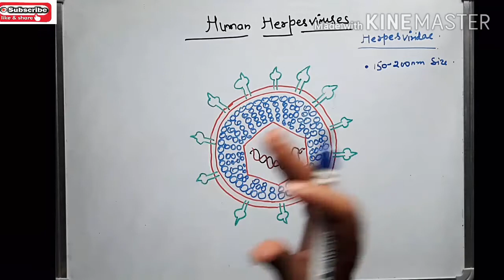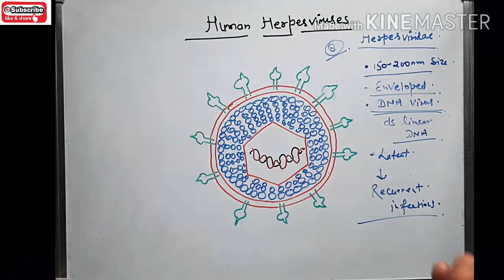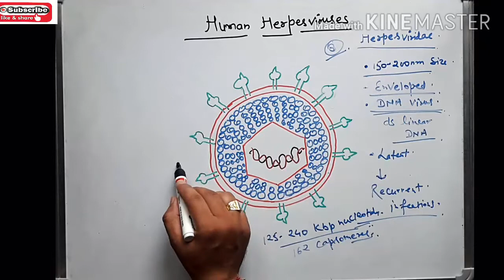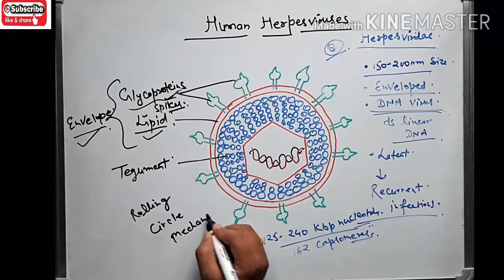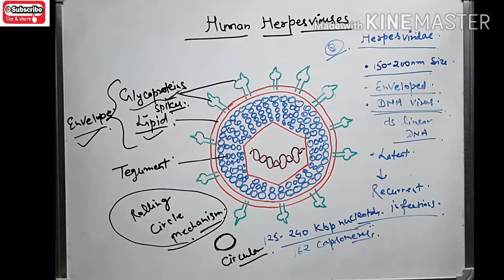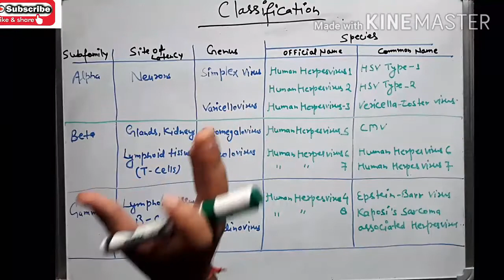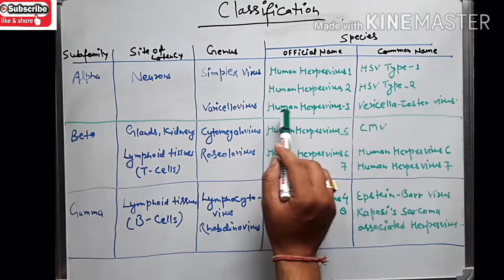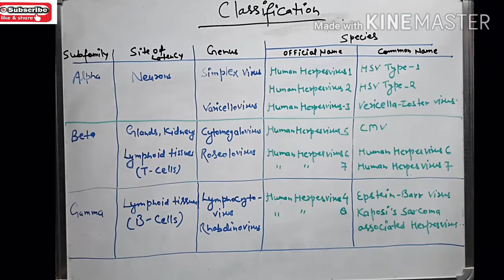Herpesvirus morphology & classification in hindi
In this video i have explained about the introduction, morphology and classification of Herpesviruses...